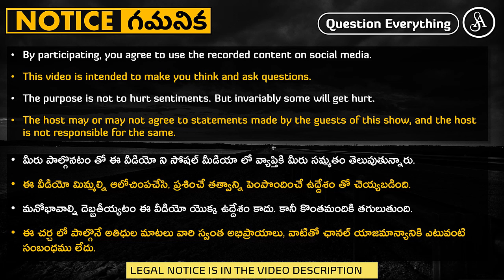జ్ఞానం కొంతమంది దగ్గర మురగబెడితే మిగిలేది బానిసత్వమే మరి